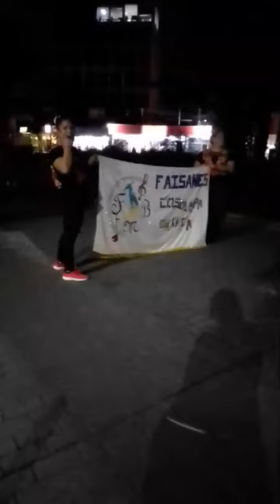PRIMER DESFILE NACIONAL MARCHING BAND OCIIMAC 2019 PUEBLA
OCIIMAC 2019
26 Octubre 2019
48 Bandas de Música
Puebla Puebla
Organización Cultural de Intercambios Internacionales